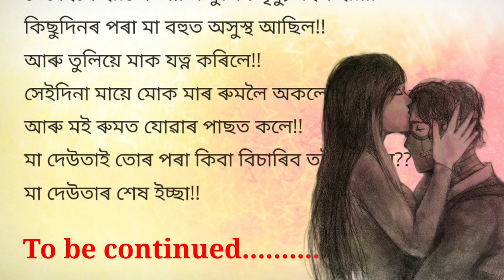শাহুৱেকৰ নিৰ্যাতন পুত্ৰ বোৱাৰীৰ ওপৰত II A heart touching story in Assamese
your story
assamese motivational song
ranju hazarika horror story
assamese love story kahani
assamese serial love story
assamese story
assamese motivational story
assamese new movie
assamese short film 2023
akhomiya hadhu
assamese film
assamese heart touching song whatsapp..
assamese horror story
assamese kahani
assamese kahani new
assamese motivational vide0
assamese new love story video 2023
assamese new short film 2023 love story
assamese serial
assamese serial golpo
assamese serial today
assamese short film 2023 love story
new assamese short film 2023
tr love story assamese serial
sad love story assamese